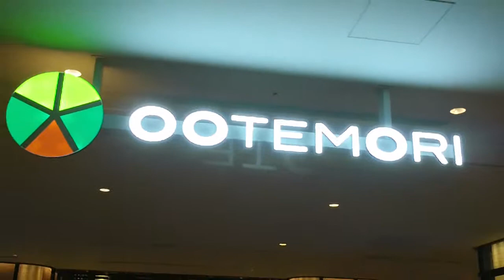"Shitamachi no Taiyo" Baisho Chieko, guitar Hideki furuichi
下町の太陽          倍賞千恵子